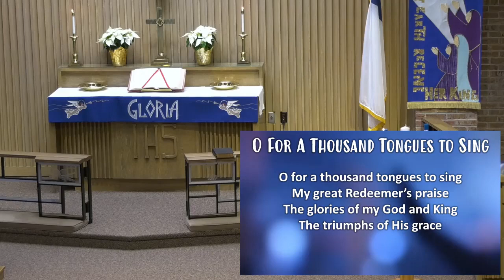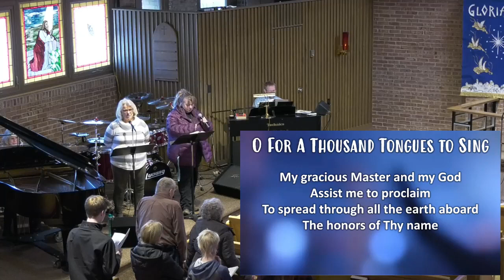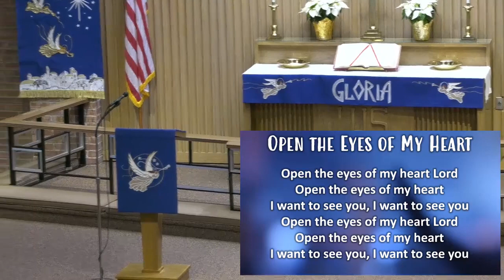Christ Lutheran Church Worship 11 28 21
Christ Lutheran Church Worship Service
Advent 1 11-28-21